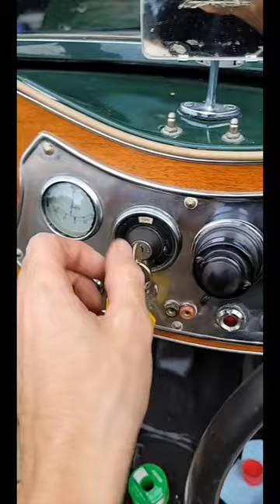Horn Contact Repair '48 MGTC [3/3]